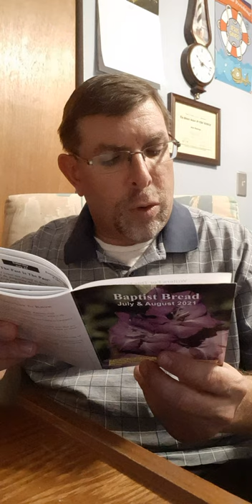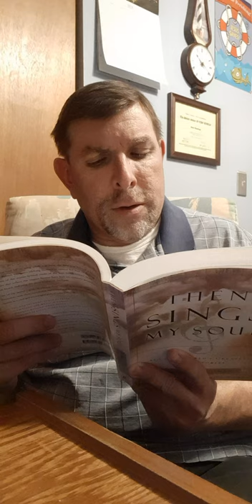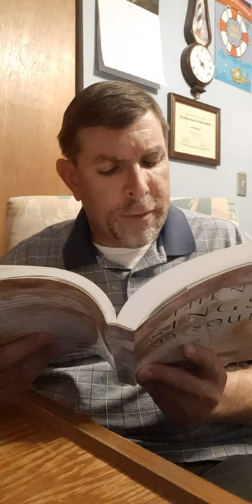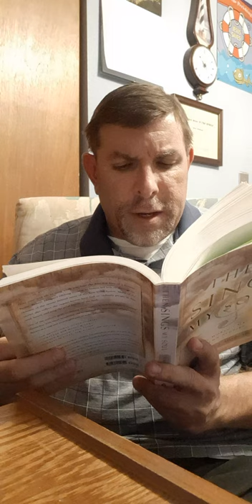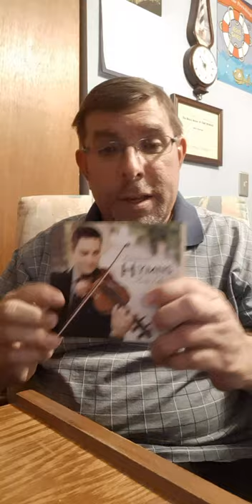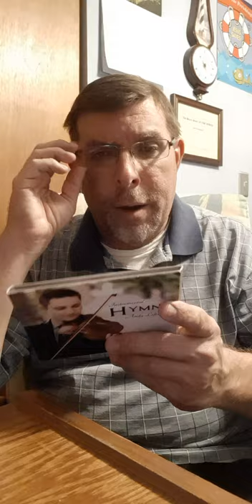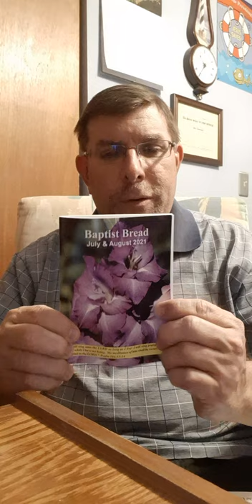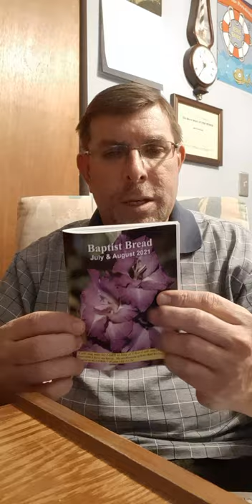Baptist bread devotional and scripture song broadcast July 24th: The Past Is The Past